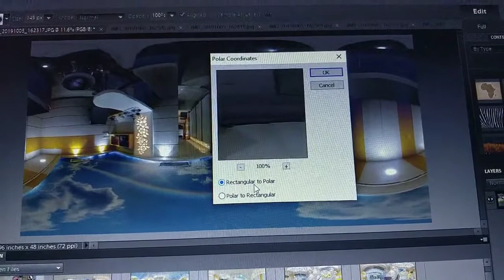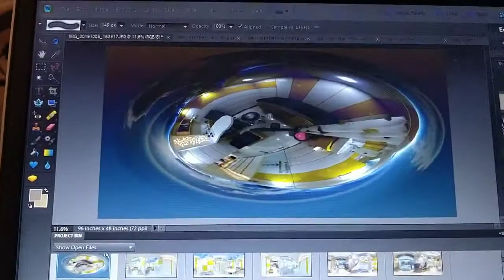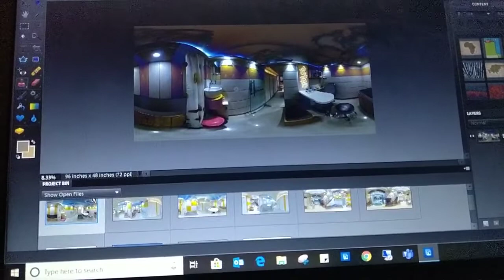How to remove Tripod Head from 360 Spherical images easily | Hindi Video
with any camera we mostly face issue with the tripod head visible in 360 images, i do have old version of element where i can remove it easily and so you can too